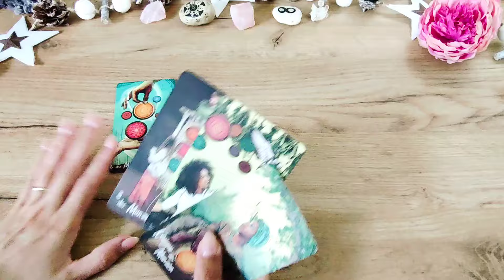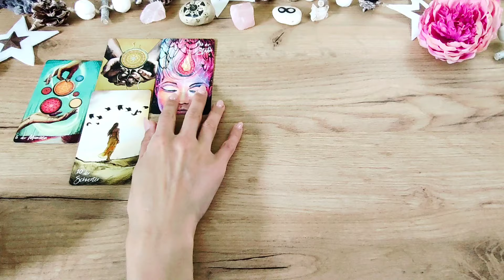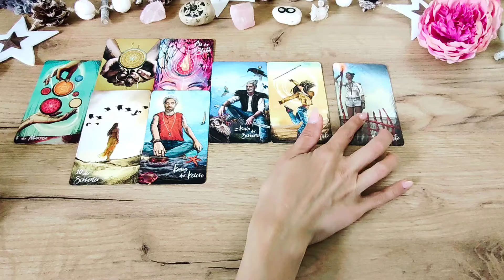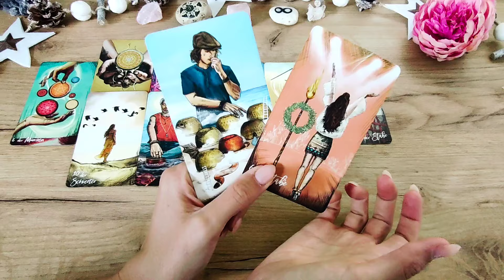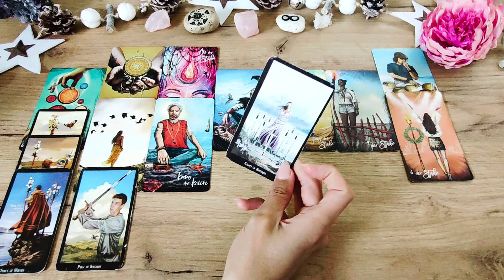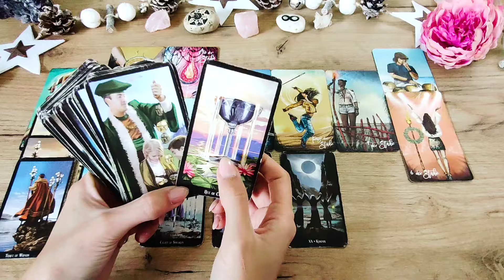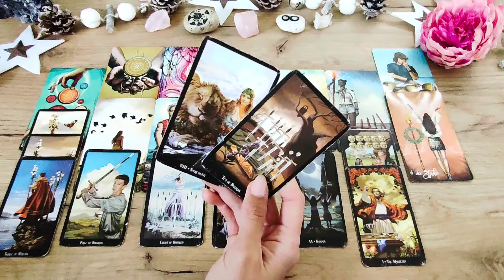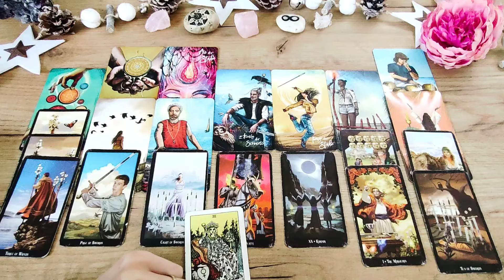WAAGE Juli 2024 ❤️ Die Chance deines Lebens!!! ❤️ KARTENLEGEN TAROT LIEBE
WERDE MITGLIED! 🤗😃

SEELENPARTNER FINDEN
👇❤️👇 Online Kurs  👇❤️👇

❤️ ALLES LIEBE
☀️ wünscht Romina

Chris-Anne

Tarot-Hajo Banzhaf

Glücksorakel - arsedition